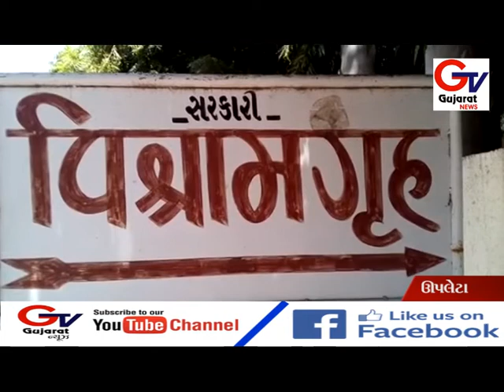ઉપલેટામાં કર્મચારીઓનો વિદાય સમારંભ યોજાયો....